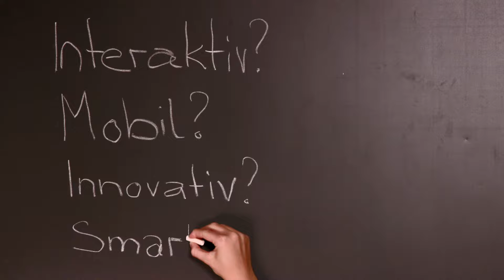Samsung Education Ecosystem - Digital in die Zukunft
Digitale Medien gehören zum Alltag vieler Schülerinnen und Schüler. Mit dem Samsung Education Ecosystem wird der Unterricht interaktiver, intuitiver und smarter.